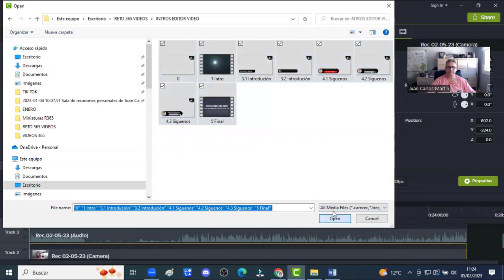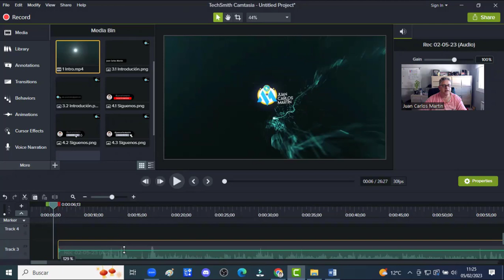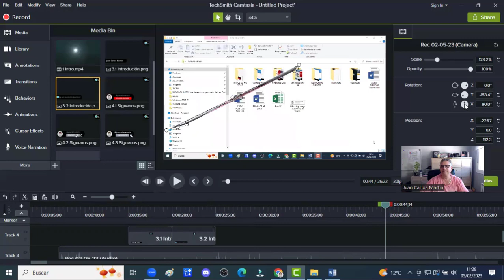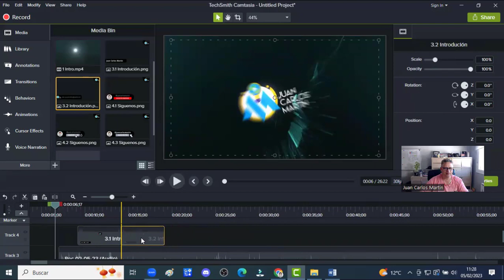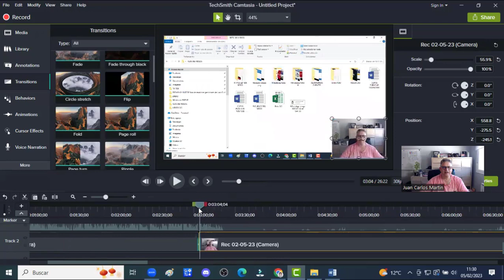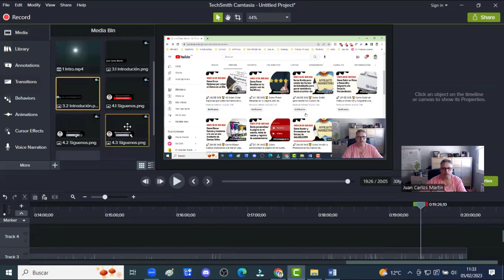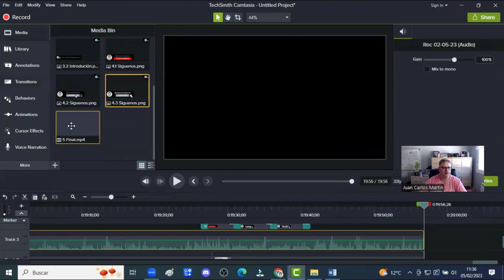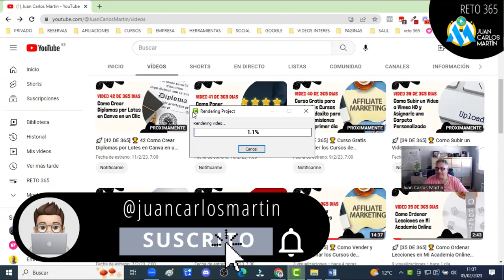🚀 [50 DE 365] Como Edito mis Videos del Reto 365 días para YouTube🏆 ✅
👇🏻 VISITAS MIS WEBS 👇🏻
–   Grupo Marketing Digital JCM